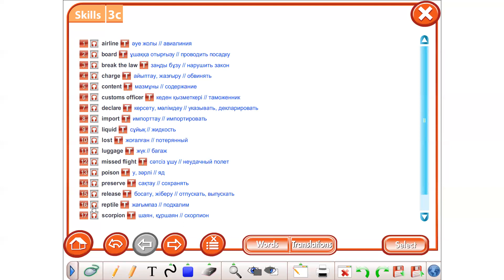Grade 7 Module 3c vocabulary